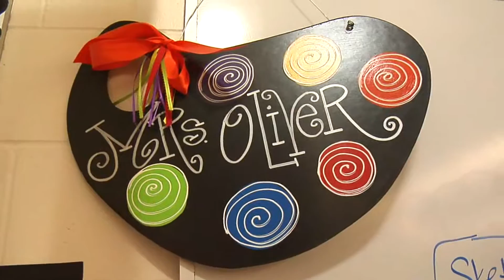mrs amy oliver gretna high school 10 21 114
Mrs. Amy Oliver, who teaches Art at Gretna High School, is this week's Star 104.5 Teacher Of The Week!